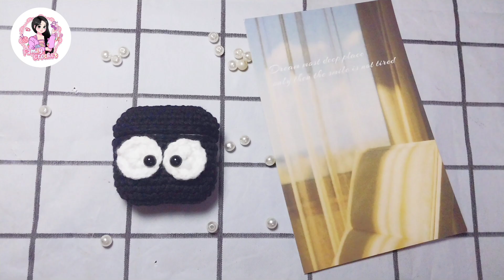Crochet Soot Sprite airpod cover tutorial